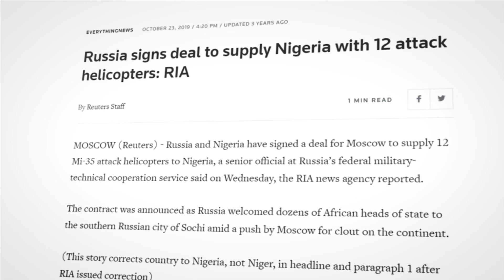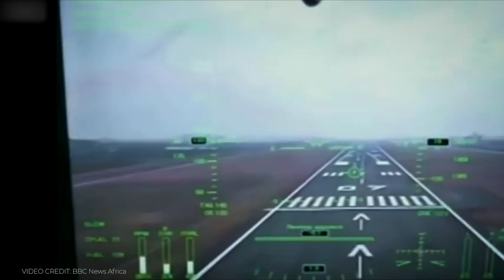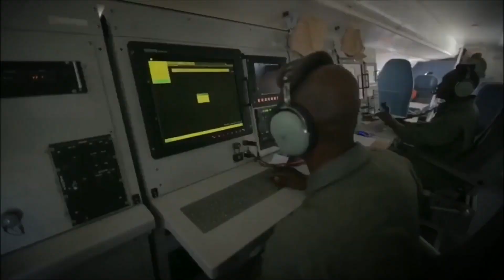The Nigerian Air Force Military Strength 2024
The Nigerian Air Force is an important branch of the Nigerian military.
The Nigerian Air Force usually abbreviated as NAF has faced many notorious crises within Africa, sustaining victories with it's fleet of Aircrafts. this video contains all of the fleets of aircraft in the Nigerian Air Force. from the a 29 super Tucano, JF 17 thunders to the smallest trainer aircrafts.

Time stamps

00:00 intro
01:16 Helicopters
01:59 Attack helicopters
02:52 Fighter Jets
03:50 JF 17 thunder
04:18 A 29 Super Tucano
04:56 UAV / Drones
06:08 Transport Aircrafts
06:33 Nigeria Presidential Jets
06:56 surveillance planes
07:24 Trainer Aircrafts